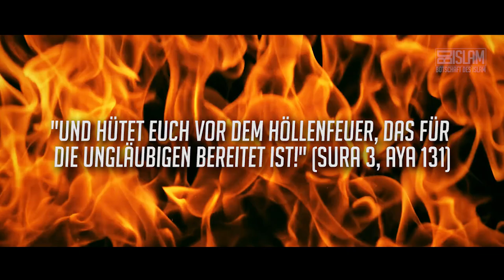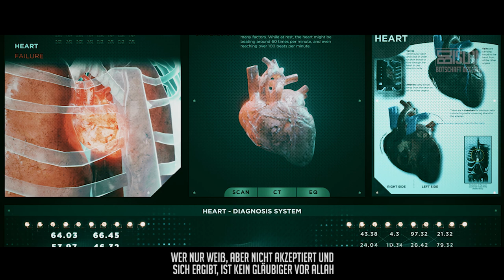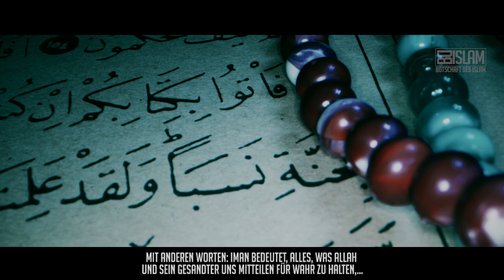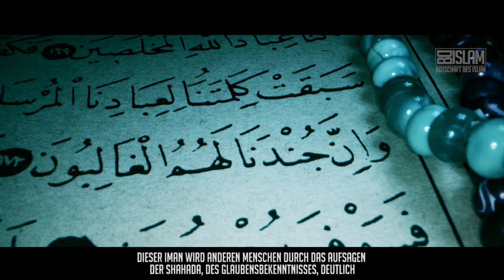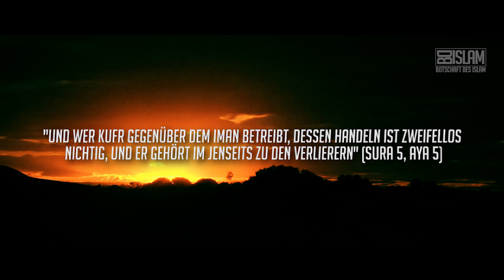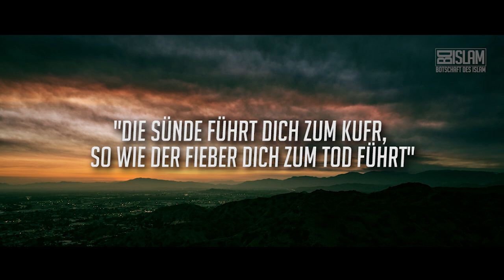Der Iman ist dein Schutzschild ᴴᴰ ┇ Worte zum Nachdenken ┇ BDI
Die Frage darüber, was Glaube und was Unglaube ist, darf nicht uns überlassen werden. Sie ist allein von Allah (swt.) zu beantworten, während es unsere Aufgabe ist, Seine Antwort so gut es geht zu verstehen.